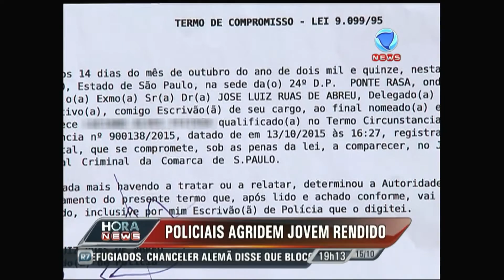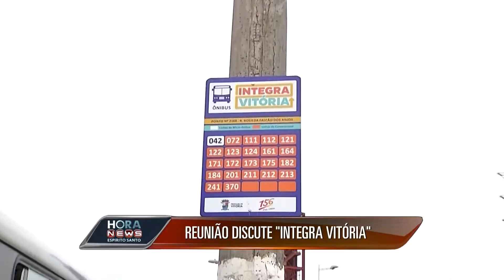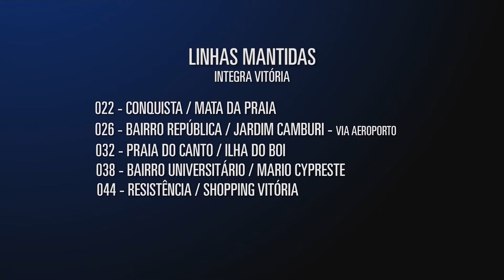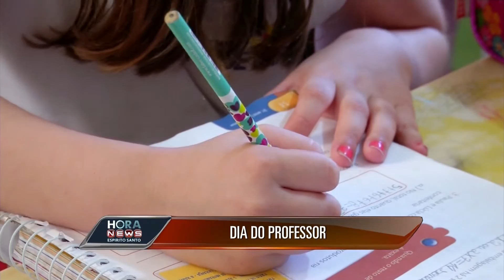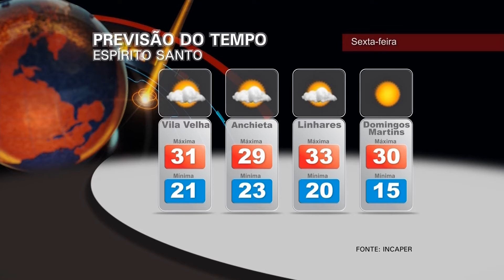Hora News Espirito Santo - Edição da Noite (15/10/2015)